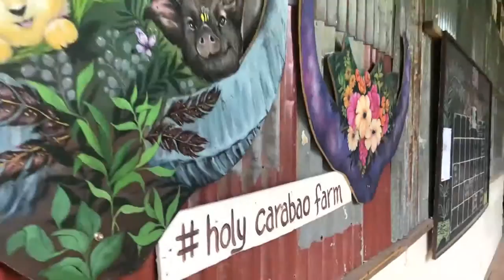HOW TO ENJOY THE FARM AT HOLY CARABAO FARM | In Between Takes | EATING ORGANIC LUNCH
Shooting and Visiting Holy Carabao Farm! Playing with the animals and eating organic food!

Watch TV,Event and Concert Director Frank Lloyd Mamaril takes you on a journey to his travels and workplace.